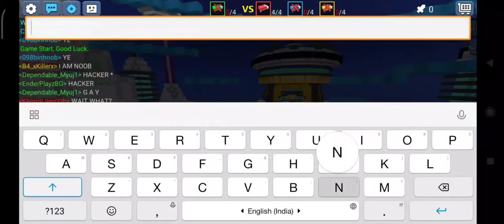Blockman go fly hacker